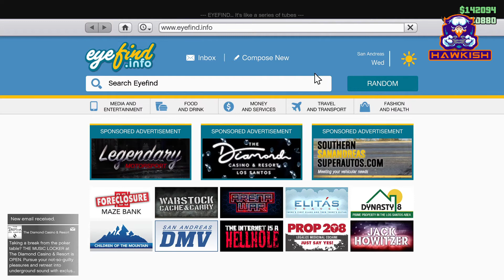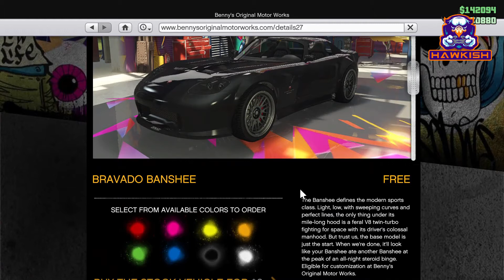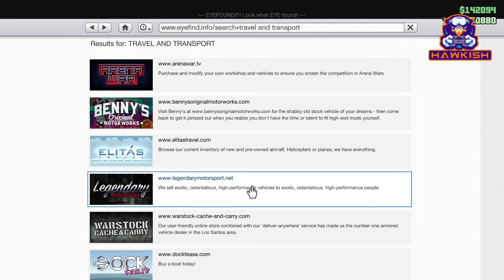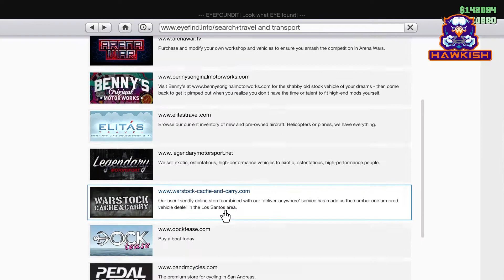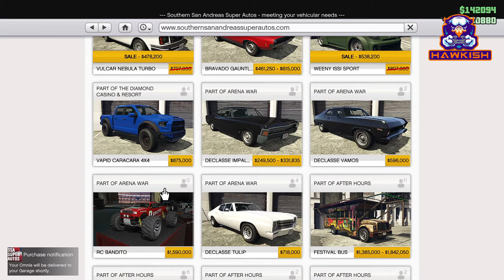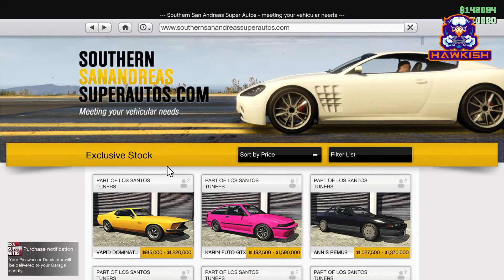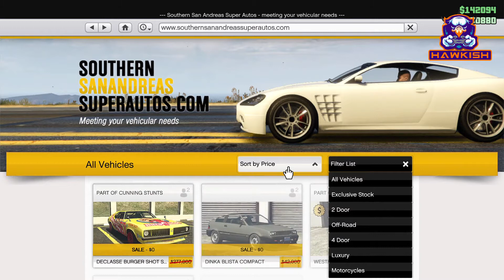HOW TO GET FREE CARS IN GTA ONLINE | HAWKISH GAMING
Watch, share and like our videos

how to get free vehicles on gta 5 online
how to get free cars with no money in gta 5 online
get free vehicles in gta 5 online